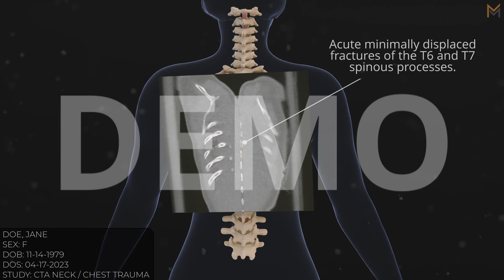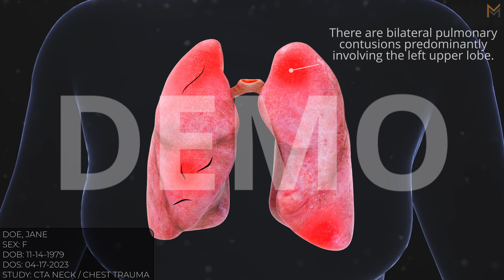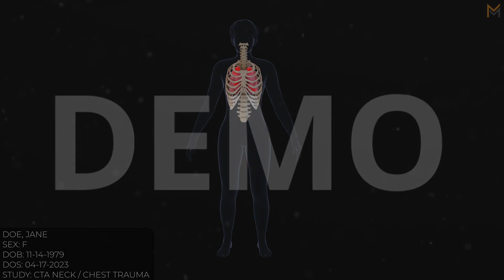Trauma Showcase Animation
Animation highlighting multiple injuries